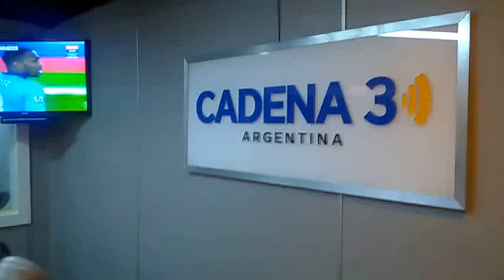DEJAR DE FUMAR Y PRACTICAR SEXO, DISMINUYE RIESGO DE INFARTO-RONY VARGAS Y DR. NOGALES MENDOZA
Fumar una etiqueta de cigarrillos al día, duplica el riesgo de un infarto, comparado con los no fumadores y, si fuma más de dos  etiquetas, tiene hasta cuatro veces más  este riesgo.